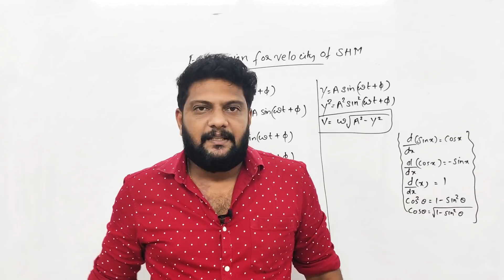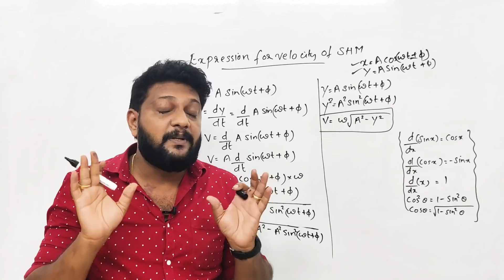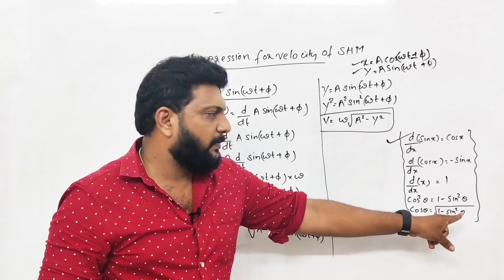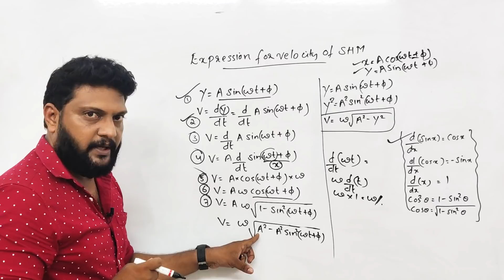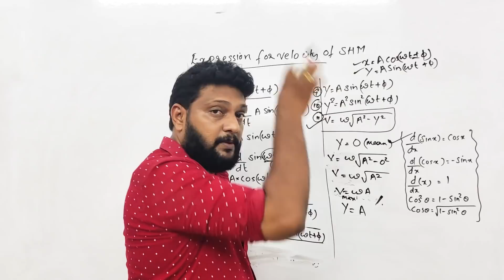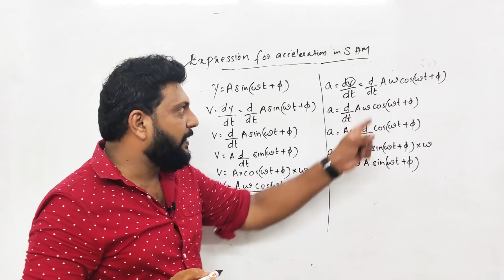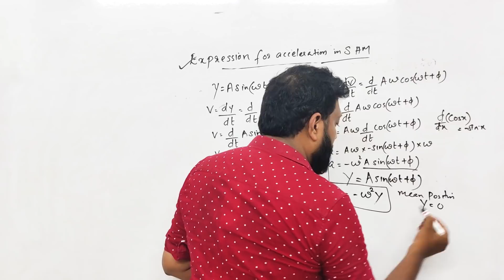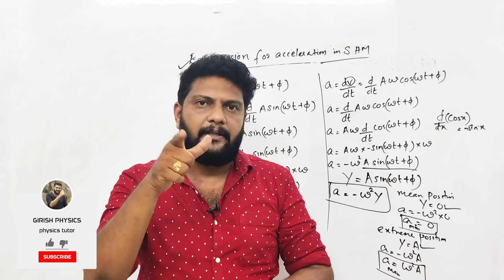Plus One | Physics | Chapter-14 | Oscillations | Part 2 | പവർ വരട്ടെ🔥💯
Free Whatsapp ഗ്രൂപ്പുകൾക്ക് പകരം Telegram ഗ്രൂപ്പ്‌ ആണ് ആരംഭിച്ചേക്കുന്നത് 💯
ജോയിൻ ചെയ്യേണ്ട ലിങ്ക് 👇